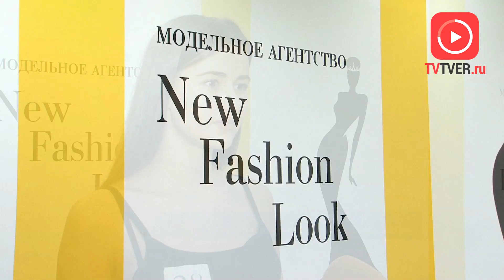Определены финалистки конкурса красоты «Мисс Тверь 2019».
Определены участницы конкурса красоты «Мисс Тверь 2019». На финальный кастинг пришли 30 девушек в возрасте от 16 до 25 лет. В этом году желающих поучаствовать оказалось в два раза больше, чем в прошлом. Финал состоится 1 марта и это будет пятый конкурс «Мисс Тверь», который проводит модельное агентство "New Fashion Look".